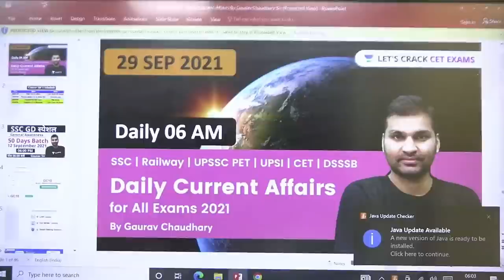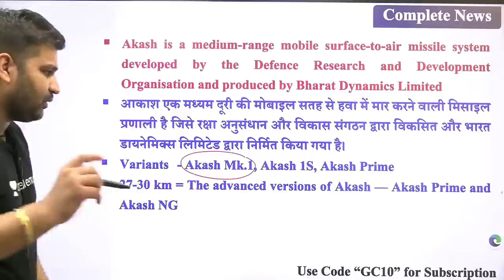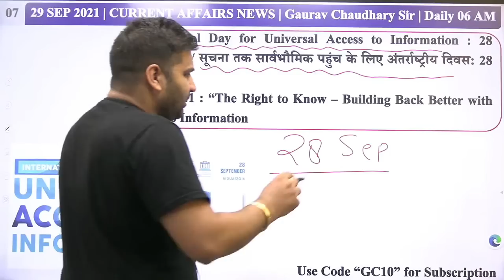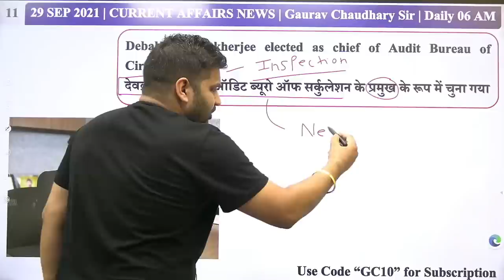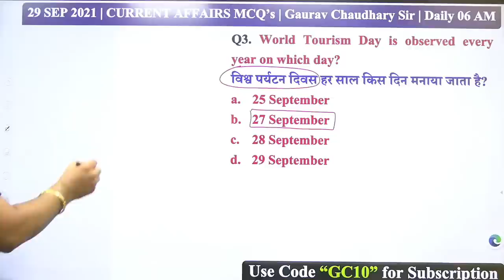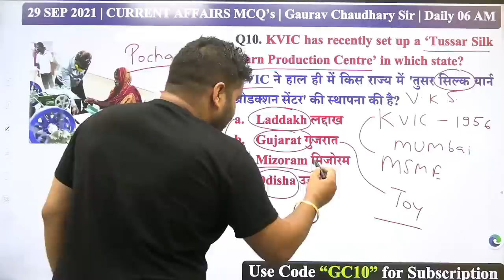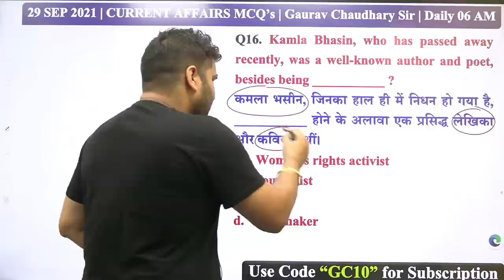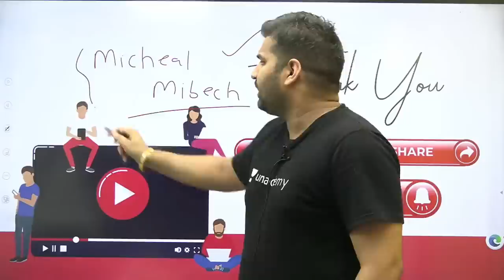29 September Current Affairs 2021| Current Affairs for All Exams | Daily Current Affairs |Gaurav Sir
29 September Current Affairs 2021 | Current Affairs for All Exams | Daily Current Affairs | Gaurav Sir

Current Affairs | Today Current Affairs | Current Affairs 2021 | Current Affairs 2021 by Gaurav Sir | | Gaurav Chaudhary Sir Current Affairs | Daily Current Affairs | @Let'sCrackCetExams Current Affairs Today: In this session, we discussed Current Affairs 2021 in our daily Morning Show from various sources like The Hindu Newspaper, Economic Times, PIB, PTI, Business Standard, News on Air, DD News Etc. In this session, We shall discuss daily current affairs booster MCQ's in English and current affairs in Hindi that are useful for all competitive government exams like UPSC, IAS, NTPC, RRB, SSC, CGL, CHSL, SBI, IBPS PO and also covers Static General Knowledge and General awareness for upcoming government exams vacancy 2021. Apart from this We also Cover Static Daily Trending News in Hindi, Static MCQs based on National Park, Wildlife Sanctuary, Capital, Currency, sports, Days and State News, etc.

हम आपके लिए हर रोज हिंदी में करेंट अफेयर्स लेकर आते है जो उन सभी उम्मीदवारों की मदद करता है जो किसी भी परीक्षा में Current Affairs Section को मजबूत करना चाहते है। यह करेंट अफेयर्स की Videos आपको State PCS, SSC CGL, SSC CHSL, SSC CPO, SSC MTS, RRB NTPC, IBPS PO, UPSC CDS, UP SI, UPSC NDA, RRB JE, SSC JE, आदि, जैसे सभी सरकारी परीक्षाओं के सामान्य जागरूकता Section में बेहतर Score करने में मदद करेंगे। इसके अलावा, हम आपको वे प्रश्न प्रदान करते हैं, जिन्हें आप दैनिक आधार पर अपनी तैयारी के स्तर की जाँच कर सकते हैं। Daily Current Affairs को रोजाना पढ़ना और Quiz का अभ्यास करना ही सफलता की कुँजी है

Gaurav Sir Class Schedule -
🚀 06 AM - Daily Current Affairs
🚀 11 AM - Static GK Class

Unacademy Subscription Benefits:
1. Learn from your favorite teacher
2. Dedicated DOUBT sessions
3. One Subscription, Unlimited Access
4. Real-time interaction with Teachers
5. You can ask doubts in the live class
6. Limited students
7. Download the videos & watch offline